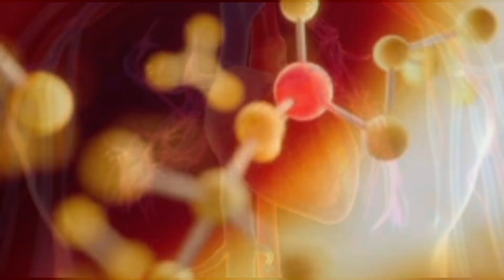Asal Usul Jengkol Dan Penyebarannya di Indonesia